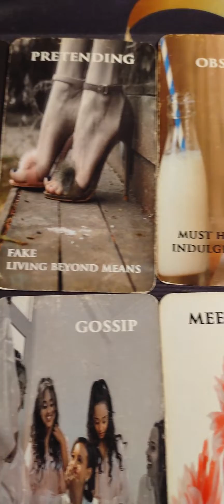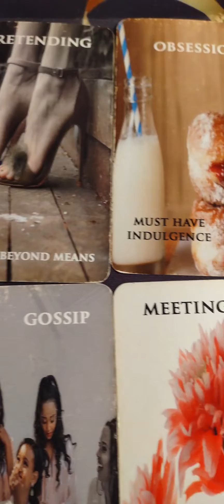They Don't Have It Like They Used To And It's Ruining Them To Try To Get It Back